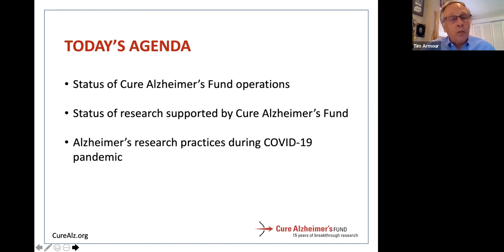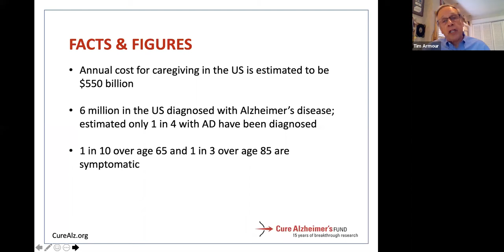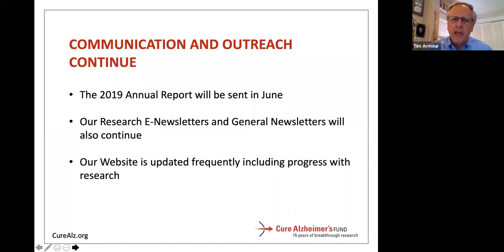Alzheimer's Disease Research During The Early Days of The Pandemic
Rudy Tanzi, Ph.D., and Meg Smith, Executive Vice President of Research Management for Cure Alzheimer's Fund discuss the impact of COVID-19 on the research into Alzheimer's disease.